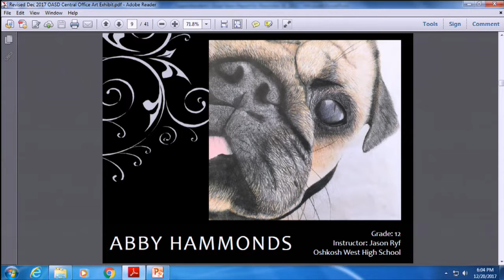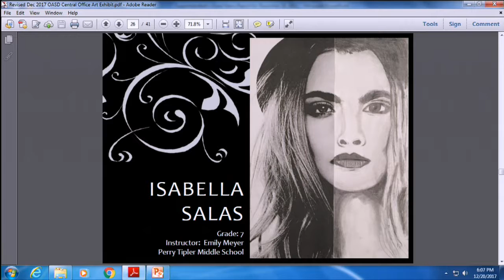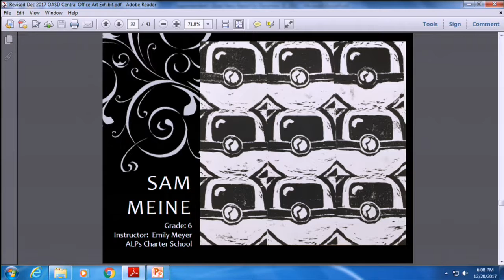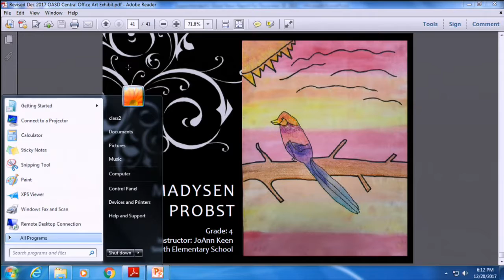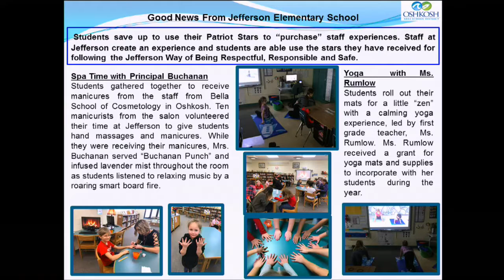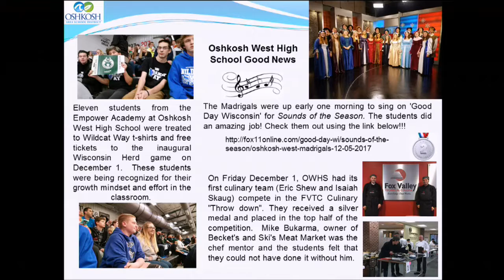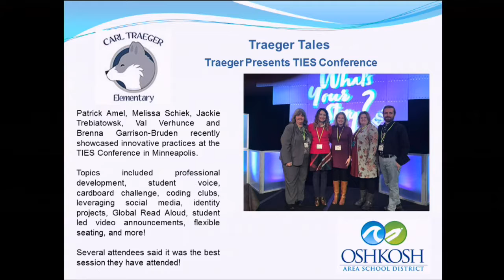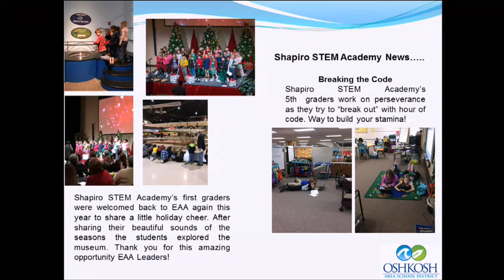Oshkosh Board of Education 12/20/17